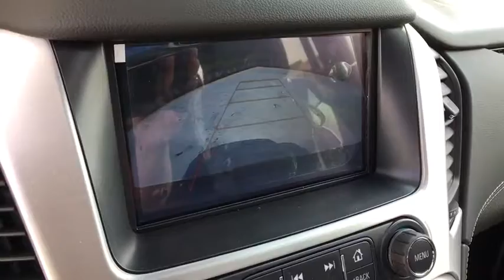2018 GMC Yukon XL Aurora, Denver, Parker, Centennial, Littleton, CO J3411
SATIN STEEL METALLIC New 2018 GMC Yukon XL available in Aurora, Colorado at Suss Buick GMC. Servicing the Denver, Parker, Centennial, Littleton, CO area.
2018 GMC Yukon XL 4WD 4dr SLT - Stock#: J3411 - VIN#: 1GKS2GKC0JR327485

DVD, 3rd Row Seat, NAV, Heated Leather Seats, Tow Hitch, LPO, ALL-WEATHER FLOOR LINER, 4x4, Quad Seats, SEATS, SECOND ROW BUCKET, POWER RELEA... OPEN ROAD PACKAGE, PREMIUM EDITION, ENGINE, 5.3L ECOTEC3 V8, TRANSMISSION, 6-SPEED AUTOMATIC, ELEC... ENTERTAINMENT SYSTEM, REAR SEAT BLU-R... AUDIO SYSTEM, 8 DIAGONAL COLOR TOUCH... ADAPTIVE CRUISE CONTROL, SUSPENSION PACKAGE, STANDARD. SATIN STEEL METALLIC exterior and JET BLACK interior, SLT trim. KEY FEATURES INCLUDE: Leather Seats, Third Row Seat, 4x4, Power Liftgate, Rear Air, Heated Rear Seat, Back-Up Camera, Running Boards, Premium Sound System, Onboard Communications System, Trailer Hitch, Remote Engine Start, Dual Zone A/C, Heated Leather Seats. Keyless Entry, Remote Trunk Release, Privacy Glass, Steering Wheel Controls, Electronic Stability Control. OPTION PACKAGES: PREMIUM EDITION includes (SEU) 22 6-spoke split chrome wheels LPO, (B85) bright bodyside moldings, (RZ9) grille insert LPO and (VQZ) polished exhaust tips LPO. OPEN ROAD PACKAGE includes additional 9 months of SiriusXM Radio and NavTraffic service, (CF5) power sunroof, (U42) rear seat entertainment system and on SLT (IO6) Audio system with navigation, ENTERTAINMENT SYSTEM, REAR SEAT BLU-RAY/DVD with remote control, overhead display, Wi-Fi wireless projection capability, four 2-channel wireless digital headphones, auxiliary HDMI/MHL audio/video input and 2 USB ports, ADAPTIVE CRUISE CONTROL with Forward Automatic Braking, radar based system automatically adjusts speed to maintain preset following distance, SEATS, SECOND ROW BUCKET, POWER RELEASE, AUDIO SYSTEM, 8 DIAGONAL COLOR TOUCH SCREEN NAVIGATION WITH GMC INFOTAINMENT SYSTEM AM/FM/SiriusXM stereo with seek-and-scan and digital clock WHY BUY FROM US: One of the few family owned and operated dealers in the Denver metro area Plus tax and title fee. Horsepower calculations based on trim engine configuration. Please confirm the accuracy of the included equipment by calling us prior to purchase.